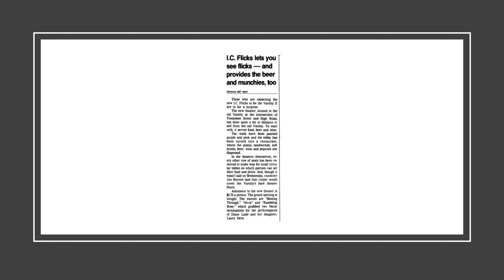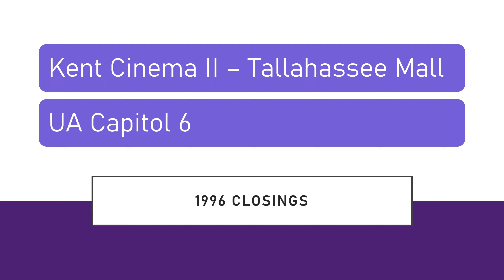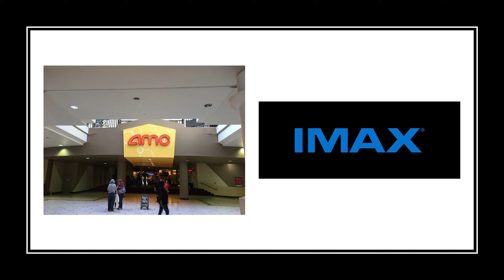Tallahassee Cinema History 1990-2022